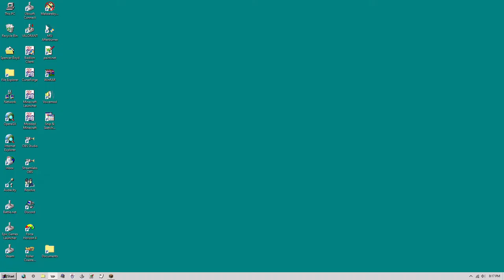Sourdough Minecraft | #1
New Minecraft series inspired from Ethos Lab's survival lets play.